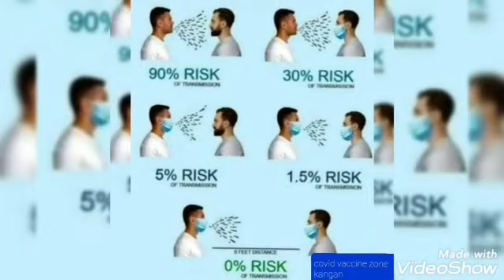COVID-19 Vaccination Awareness Campaign Zone Kangan